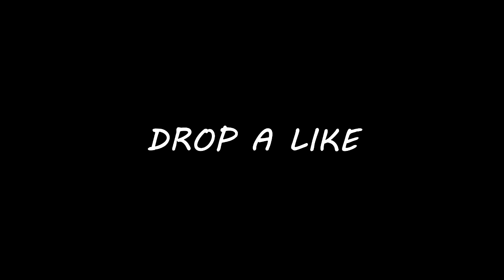Love Scars 💔 (A Fortnite Montage)